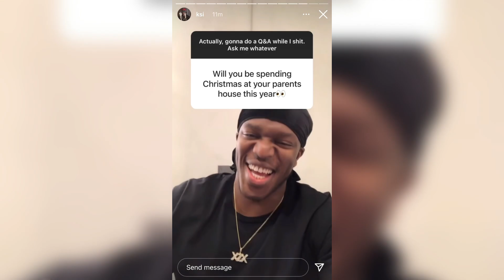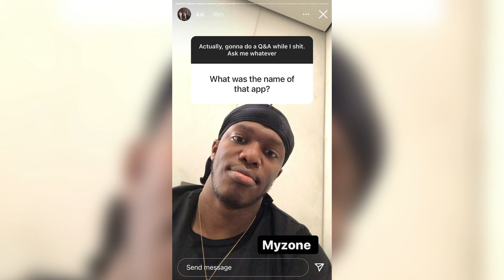KSI does Q&A on Instagram whilst on the toilet😂 (new album release date confirmed)